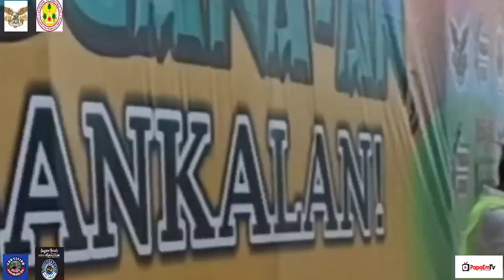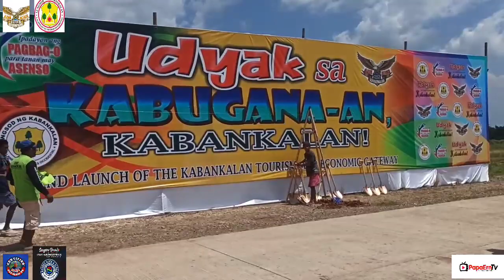Udyak sa Kabugana.an Kabankalan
Udyak sa Kabugana.an Kabankalan City Airport*